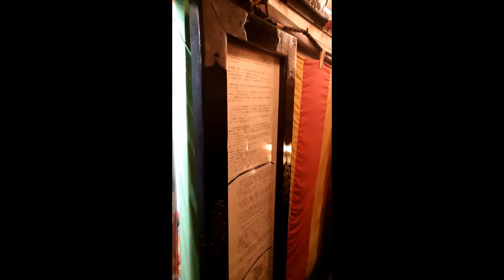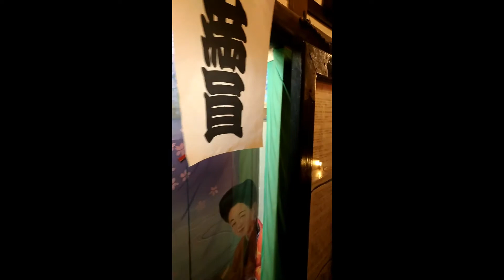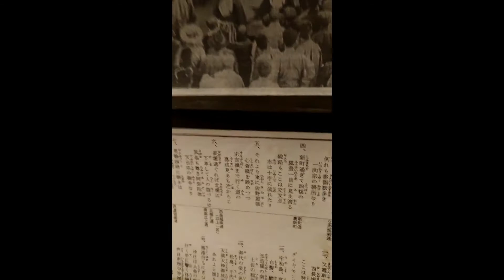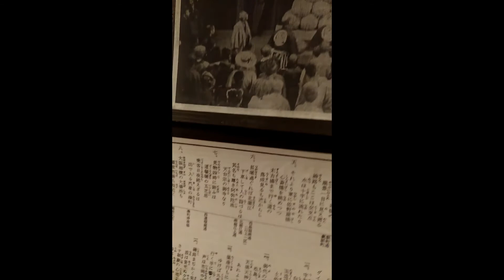Classic Enka song by Fuji Keiko